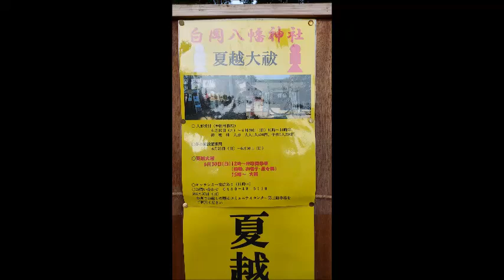2024 6 30 白岡市 白岡八幡神社 夏越の大祓い お囃子